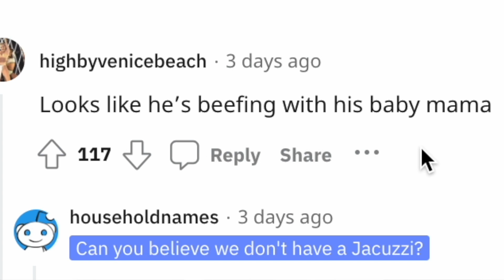Travis Scott Did WHAT LIVE!!??! | He's DONE With Kylie Jenner...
Astroworld utopia Artist Travis Scott is letting the whole world know that he's officially DONE with his ex Kardashian star Kylie Jenner and didn't even rap the lyrics about his "baby moma" | i mean can't blame him